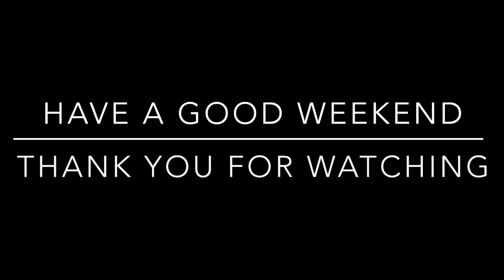Chef Rolly cooks up some breakfast, Big league of dreams, chignon kitchen and popcorn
Intro and Outro music created by￼ @nismx_sr Also follow on IG @Siempre.junior